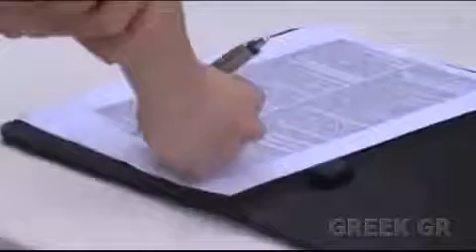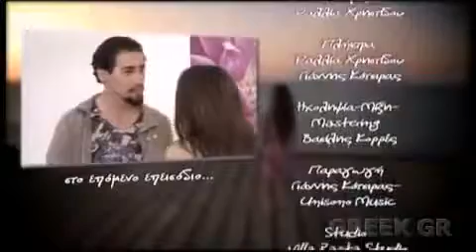ΟΝΕΙΡΟ ΗΤΑΝ ΕΠΕΙΣΟΔΙΟ 65 - ΟΝΕΙΡΟ ΗΤΑΝ ΕΠΕΙΣΟΔΙΟ 65